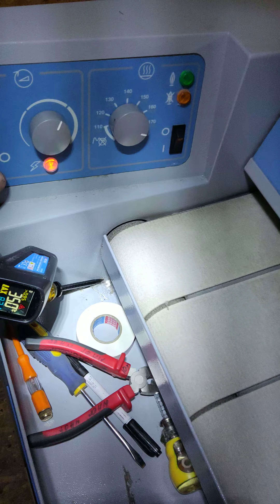0733607559 Reparații calandru calandre depanez electrica electronica Repar calandre